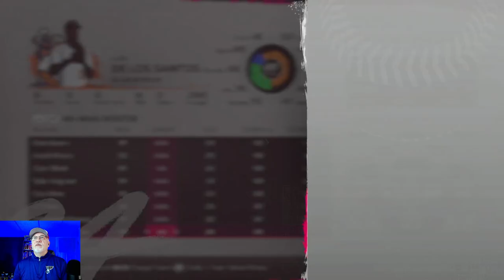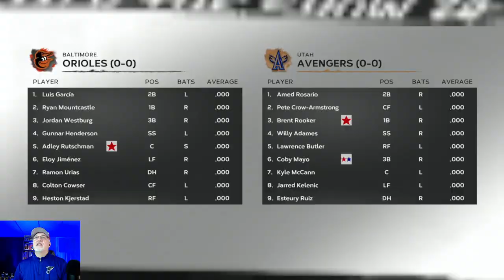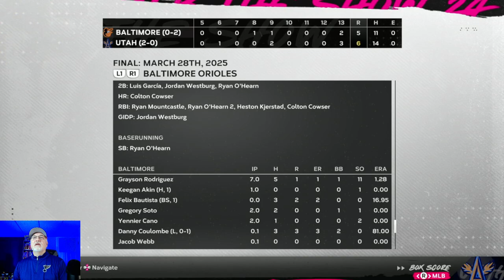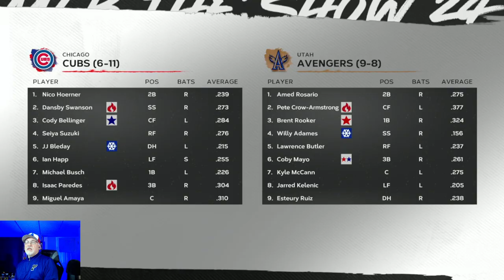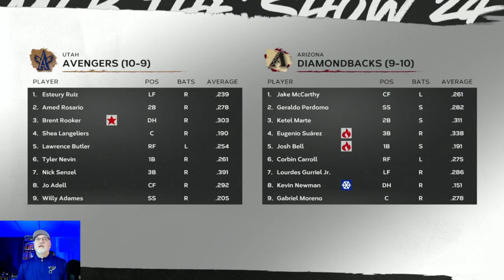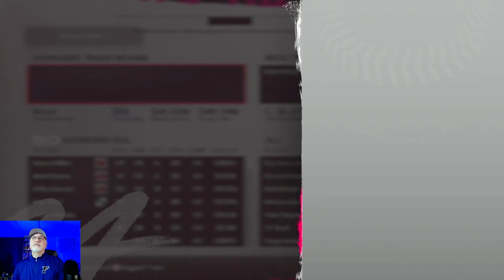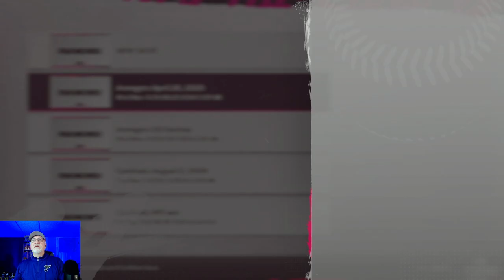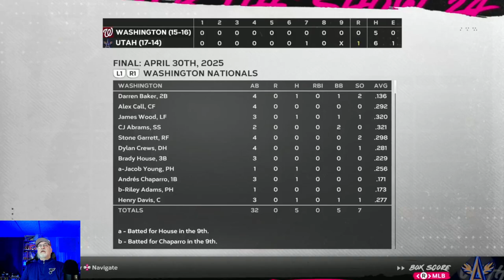Opening Day! A New Era - MLB The Show 24 Utah Avengers Franchise - S2E1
With the move to Salt Lake City in the offseason, now is the time to begin the new era of the Utah Avengers.  Their new ballpark, Power District Park, is called the "Coors Field of the American League" and promises to supply lots of offensive fireworks for both teams.